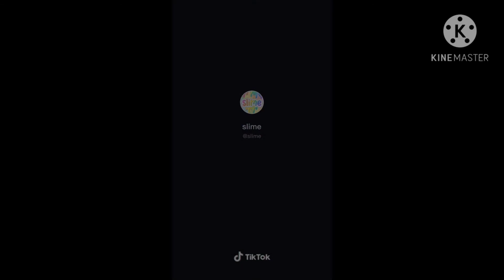7 December 2020